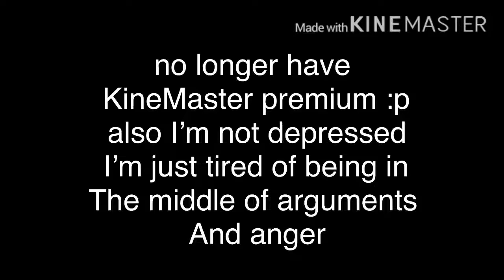you got it | vent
vent means happening in real life btw